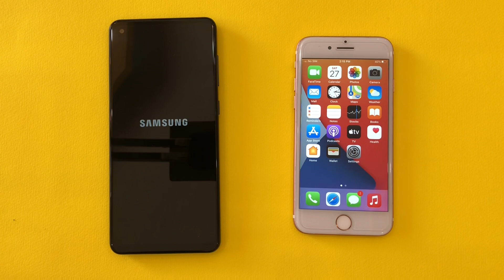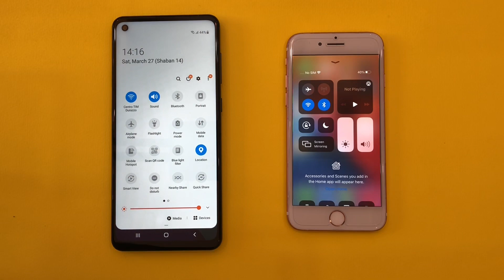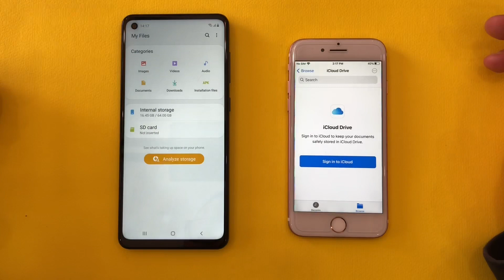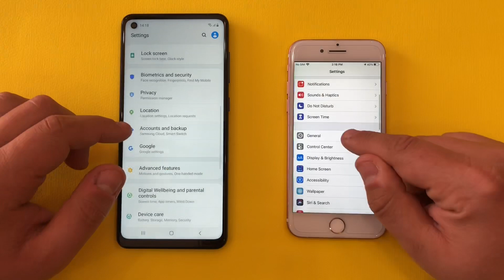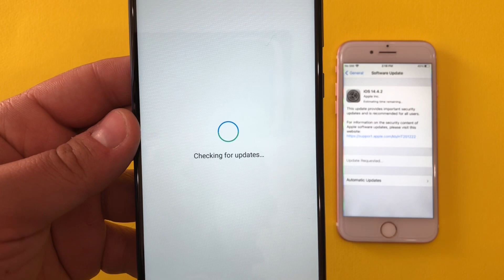Samsung Galaxy A21s vs iPhone 7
Buy A21s,